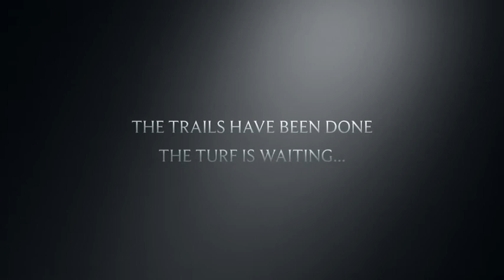The Land Yacht Project